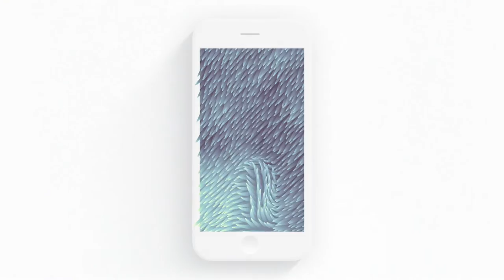I Love Fur Preview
This was the pre-release demo video of I Love Fur for mobile.